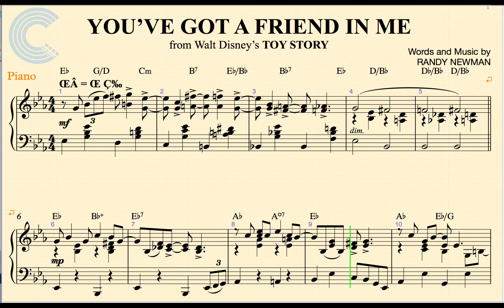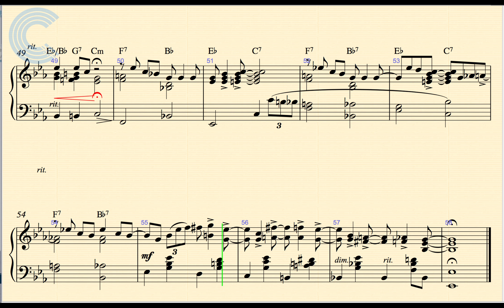Piano - You've Got a Friend in Me - Randy Newman - Toy Story - Sheet Music, Vocals, & Chords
Piano sheet music, chords, and vocals for Randy Newman - You've Got a Friend in Me from Toy Story.  Learn to play You've Got a Friend in Me and sing along!